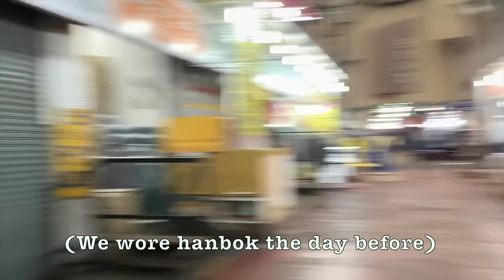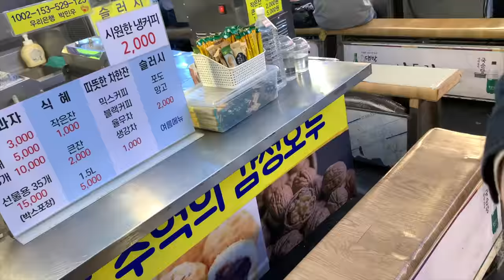WE DRANK WITH A KOREAN CELEBRITY! | Korean food Market, Gwang jang Market, Seoul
Jennie’s insta: jenniferwohner

Hey guys!
This Vlog has many shaky clips because we were walking around and couldn't decide what/where to eat lmao, sorry in advance!

Please comment and let us know what you want to see. And also a huge thank you for all the love and support we received lately! We love you so much!!